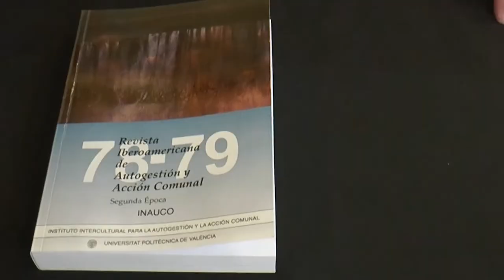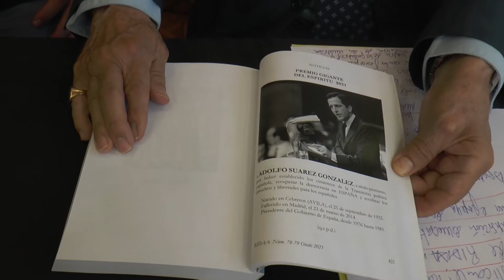Presentación del libro sobre la transición española en el Real Licel Casino de Alicante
La transición española hacia la democracia que hoy conocemos es el hilo conductor de La Revista Iberoamericana de Autogestión y Acción Comunal que el Instituto INAUCO de la UPV ha presentado en el Real Liceo Casino de Alicante.
El contenido de esta edición está dedicado a valorar lo que supuso la transición democrática española como una excepcional epopeya de nuestro tiempo.